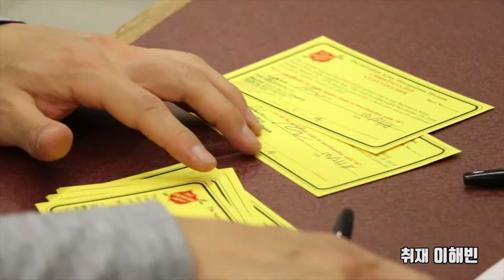KBC [11-5-18] 시카고 구세군 교회, 가을 페스티벌 개최 [이해빈 기자]